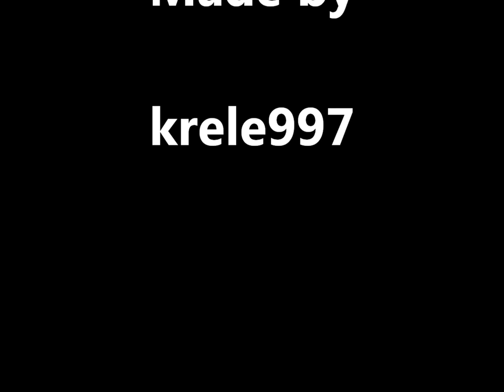Soren Andersen Glitterworld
A song by Soren Andersen